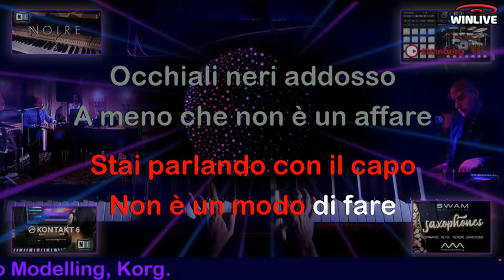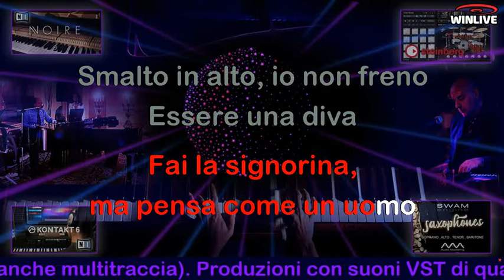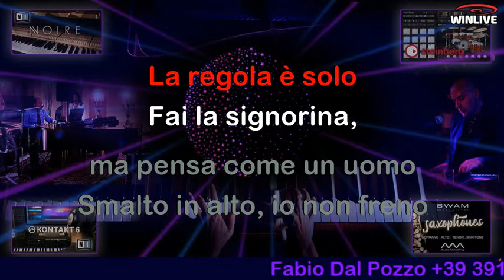344 Anna Wintour - Baby K KARAOKE (Susanna Forlani School Version) Base DEMO voce parziale Baby K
Base realizzata per l'amica Susanna Forlani e una delle sue allieve.
Disponibile in qualsiasi formato e definizione Audio-Video.